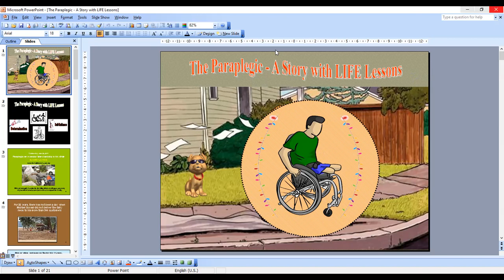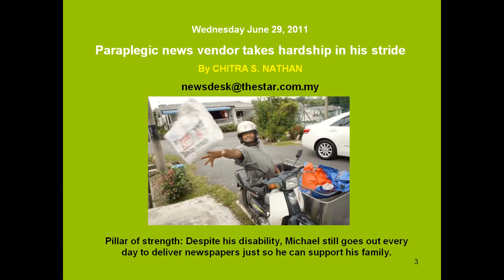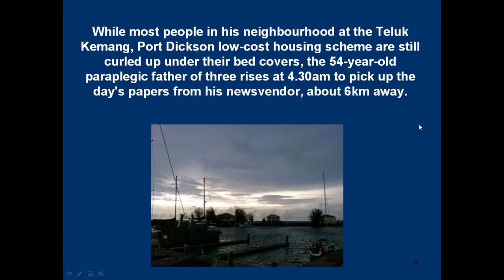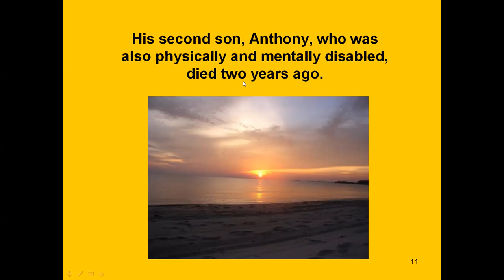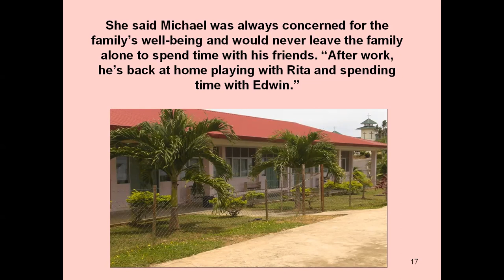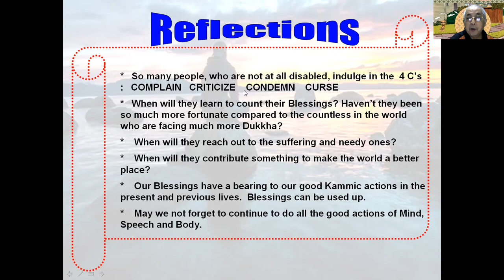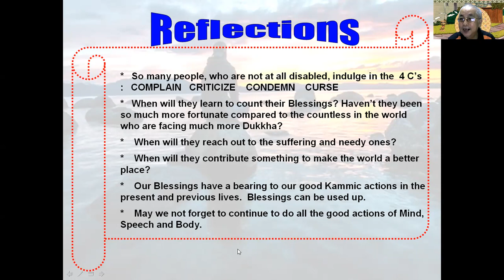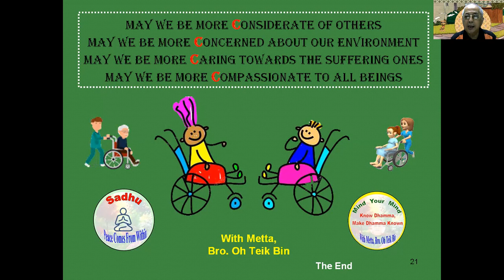The Paraplegic - A Story with Life Lessons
A PowerPoint / ZOOM video presentation of a true inspiring story about the life of a handicapped man. The texts are in English while the audio narration and explanation are in Hokkien.
Dedicated to my Hokkien Dhamma Class students at PBHP, Buddhist Youths and all practicing Buddhists.